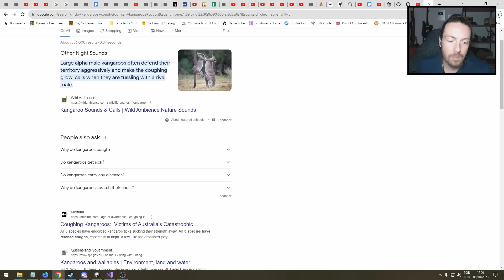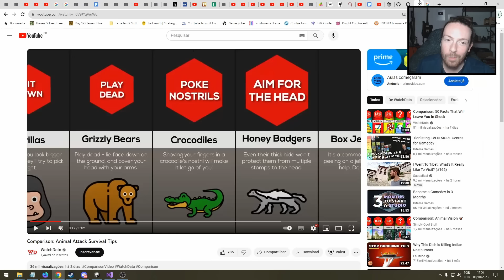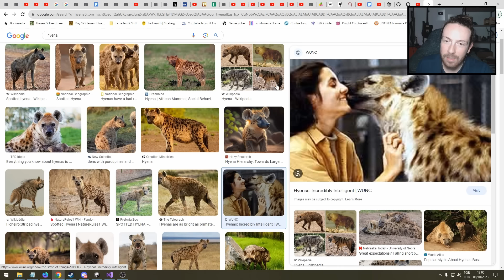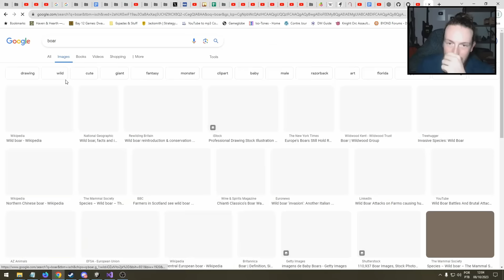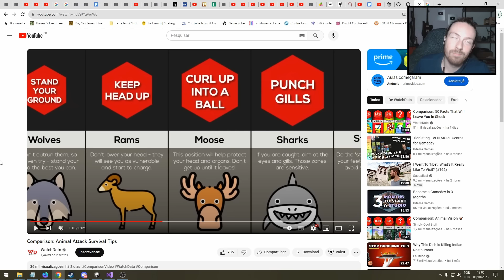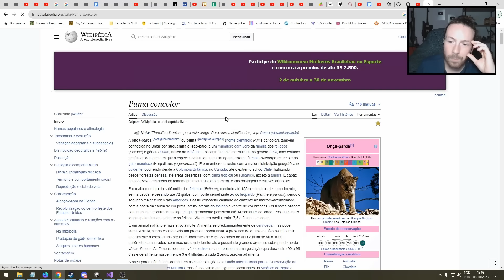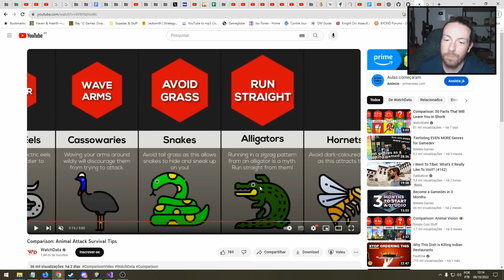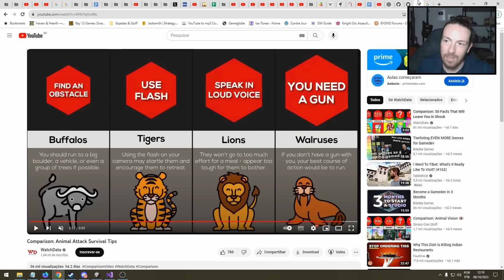Biólogo ensina TÉCNICAS para lutar contra ANIMAIS